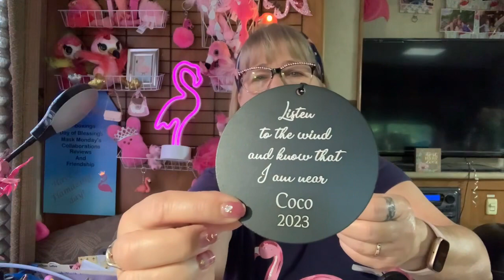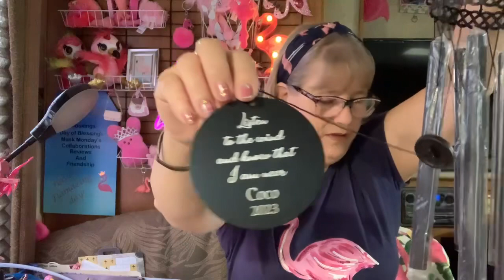🐌🐌🐌Mail from Stacie N | May 2023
It’s all about the 🐌🐌🐌Mail ✉️ from my Flamazing peeps